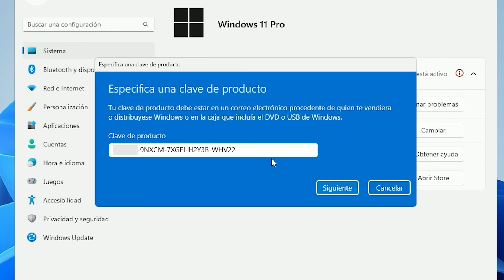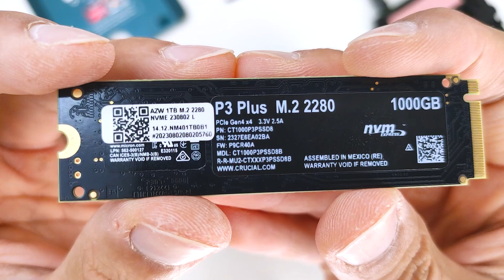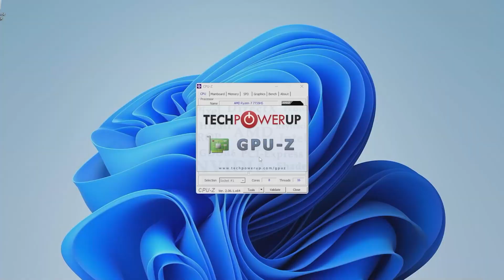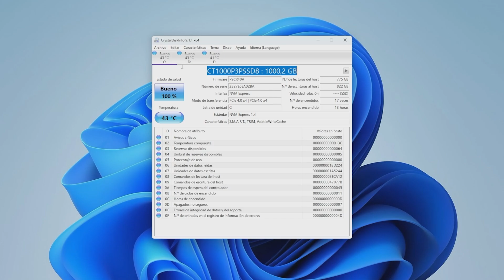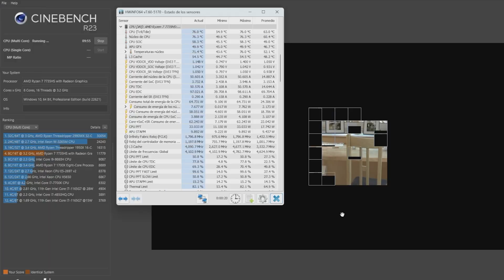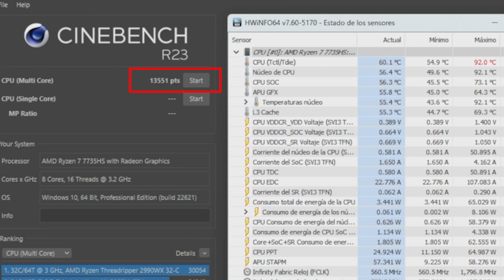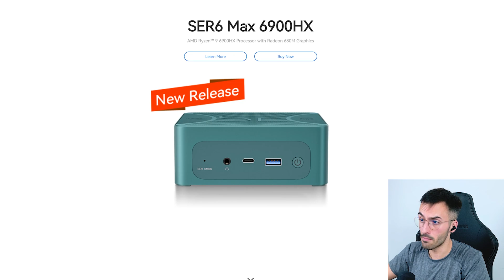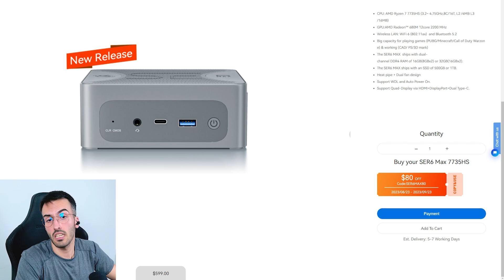✅ ¡El MINI PC GAMER más potente con el NUEVO Ryzen 7735HS! ⚡ [Beelink SER6 MAX]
🔥 Hoy vamos a ver el NUEVO Beelink SER6 MAX,  con la RADEON 680M y el RYZEN 7 7735HS siendo uno de los mejores MINI PC para gaming y uso profesional. ¡No te lo pierdas!.

La clave es permanentemente. El período de devolución y cambio es de 30 días (a partir de la fecha de compra).